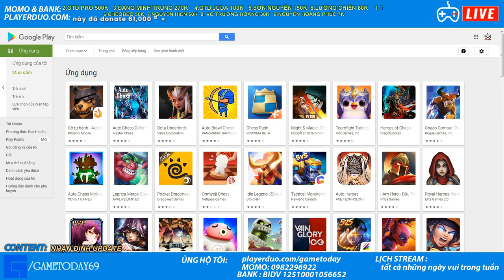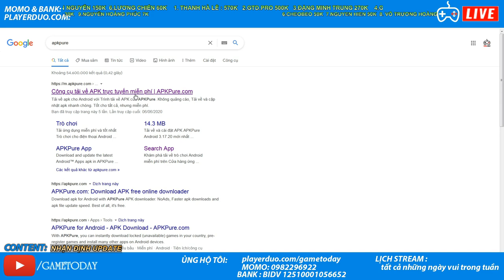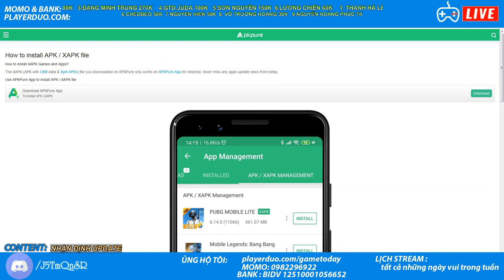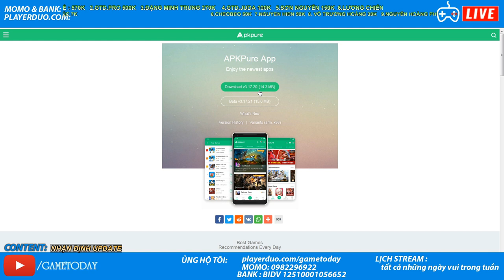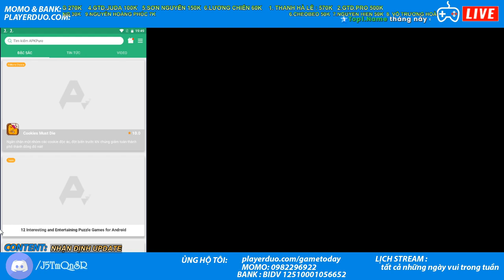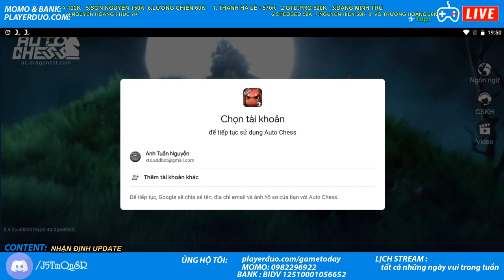HƯỚNG DẪN TẢI AUTOCHESS BẢN QUỐC TẾ CỰC NHANH CHỈ 3 PHÚT LÀ ĐƯỢC CHƠI |AUTOCHESS MOBILE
GameToday trang kênh chuyên hướng dẫn chơi , review game

Đây là game AUTOCHESS MOBILE chơi trên kênh GameToday của tôi - Tuấn Cơm . Rất mong nhận được sự ủng hộ của ae.